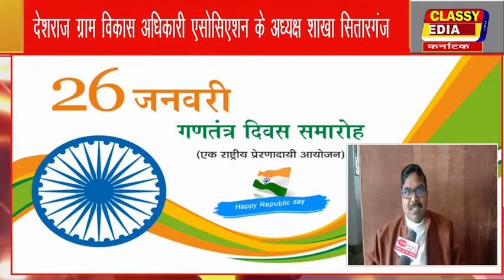सितारगंज देशराज ग्राम विकास अधिकारी एसोसिएशन के अध्यक्ष शाखा